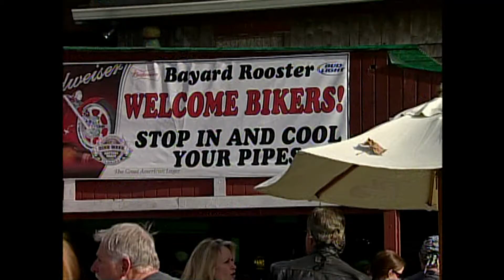Somer Thompson Bikers